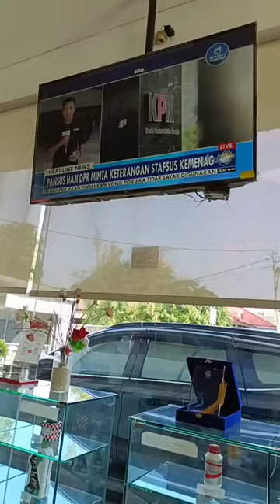Servis Reguler Mobil Daihatsu Granmax, Sang Pekerja Kerasku, Daihatsu Astrido Otista, Rabu, 11-09-24